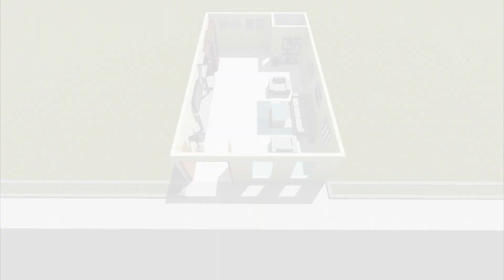LETAK TOILET / WC YANG BENAR SECARA FENGSHUI - Feng Shui by Rudyant Wijaya, S.Sn, M.T.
Untuk Konsultasi Feng Shui Arsitek, Interior, Kontraktor Rumah dan Logo Usaha Anda, maupun mengundang kami sebagai pembicara perusahaan Anda. Anda dapat menghubungi kami melalui kontak berikut ini:

PT Elemen Sukses Mandiri - 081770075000
Ruko Crystal 8 No 5. Alam Sutera. Pakulonan - Serpong Utara. Tangerang Selatan.15325